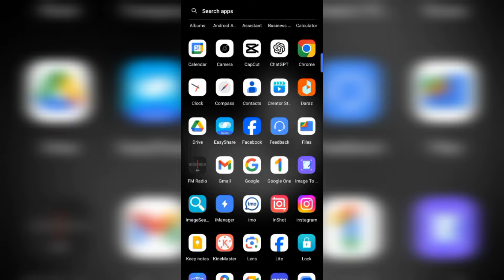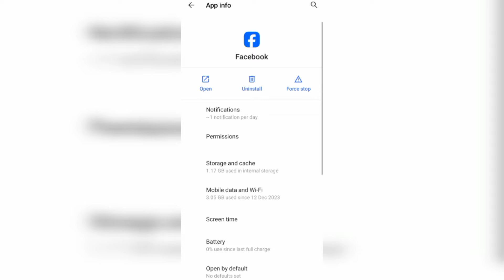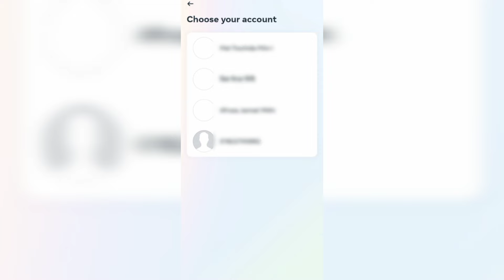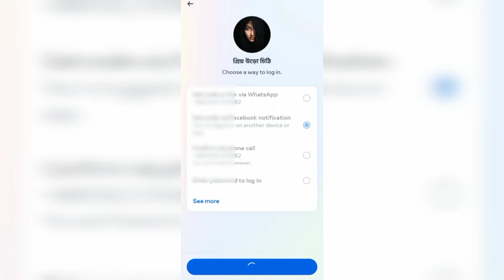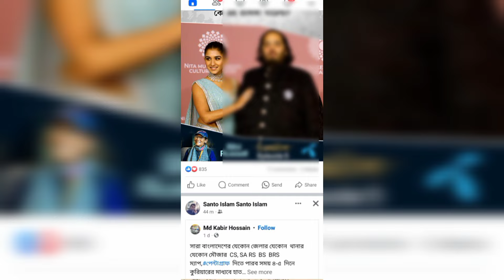facebook login problem 😭 | fb login problem |facebook id login problem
facebook id login problem
| facebook login
| fb id login problem